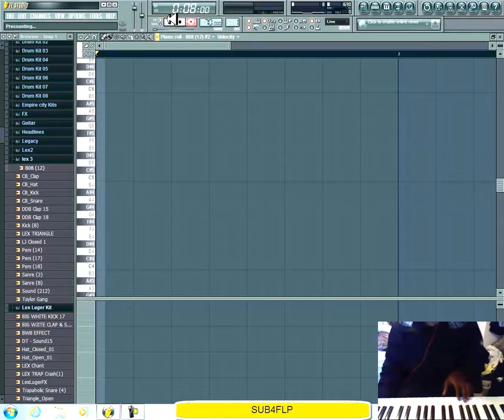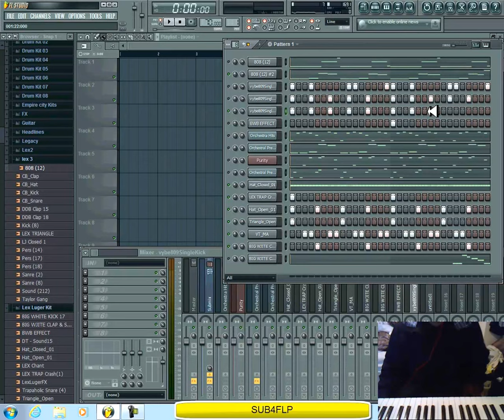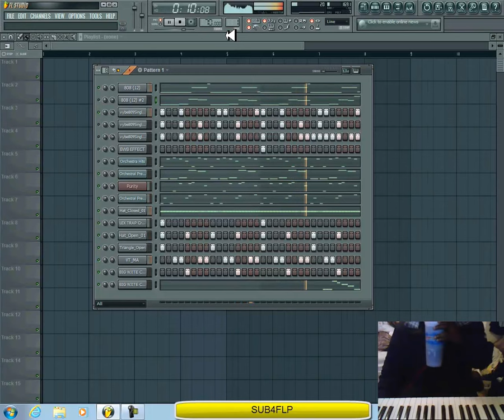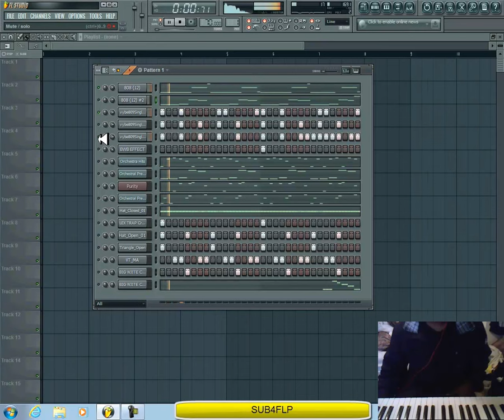The Making of Lex Luger Secret Formula ( PT 3 -Kicks and 808s ) @LILDREZY22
e Making of Lex Luger Secret Formula ( PT 3 -Kicks and 808s )

[hip hop]
[hip hop dance]
[michael jackson]
[lil wayne]
[instrumental beats]
[beats]
[beat box]
[rap beats]
[hip hop dancing]
[justin bieber]
[drake]
[chris brown]
[eminem]
[nicki minaj]
[soulja boy]
[wiz khalifa]
[gangnam style]
[dubstep]
[beat]
[family guy]
[50 cent]
[gucci mane]
[taylor swift]